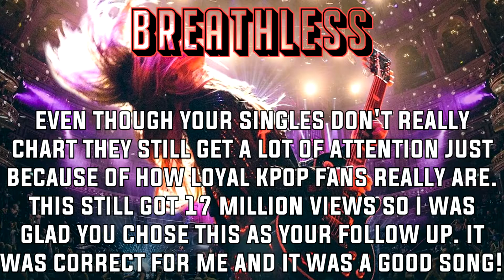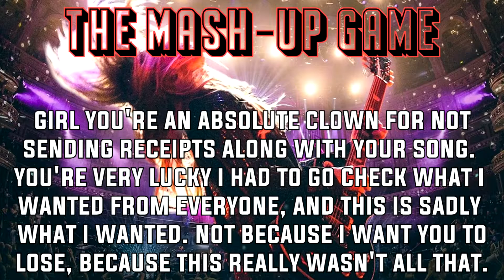x Problem 31.8 x Follow Up Songs x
ASTRO - Loukas
Lizzo - Aquatic Azarel
Superfruit - KadenLucifer

10th. Kehlani - Mileena
9th. Eminem - dramanoah
8th. Haley Reinhart - Haley Centeno
7th. Steven Universe - Pandocula
6th. Ava Max - Tyler R
5th. Tate McRae - Werewolf Cookie
4th. THEY. - ShadowOfTheRiver
3rd. ???